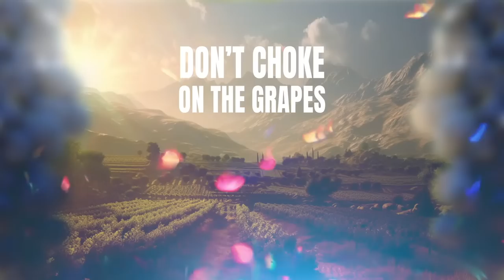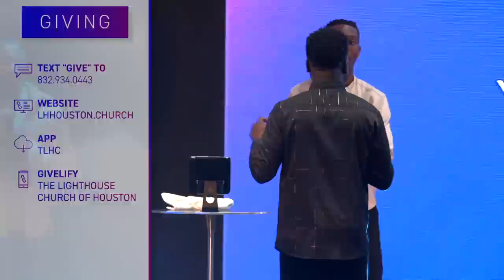Don’t Choke on the Grapes | Pastor Rhema Ehiemere